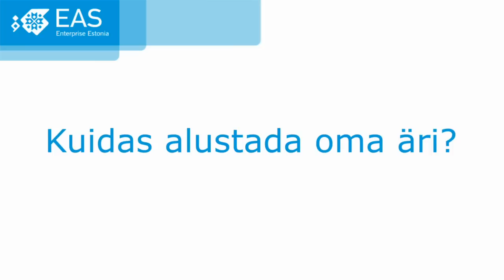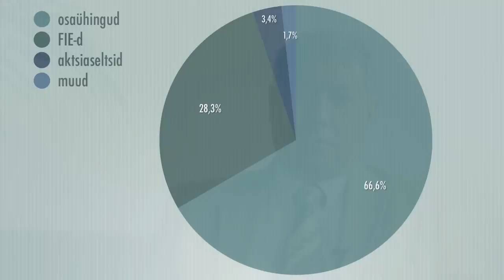"Kuidas alustada oma äri?": 2. Oma äri rajamine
0:15 Millal on õige aeg ja koht äriga alustamiseks?
3:55 Millises juriidilises vormis hakata tegutsema?